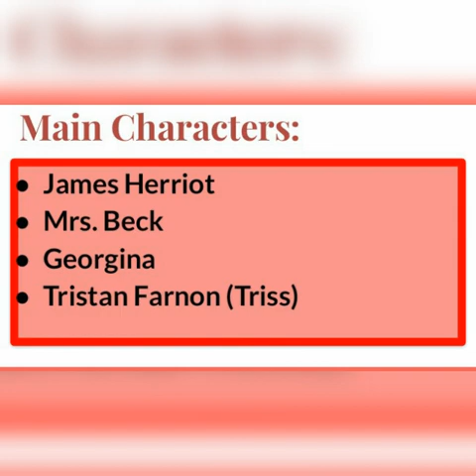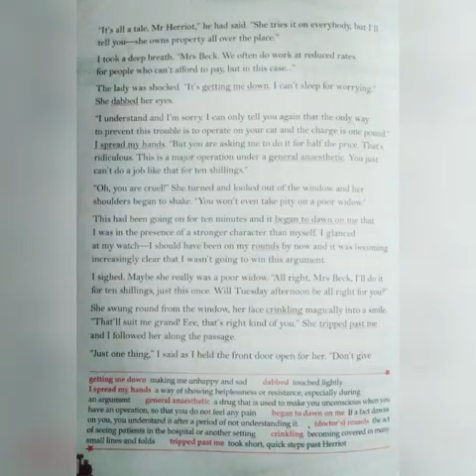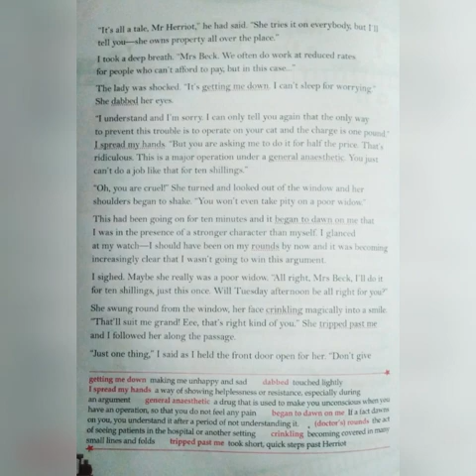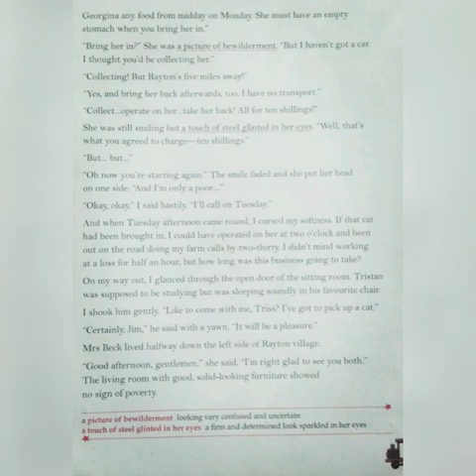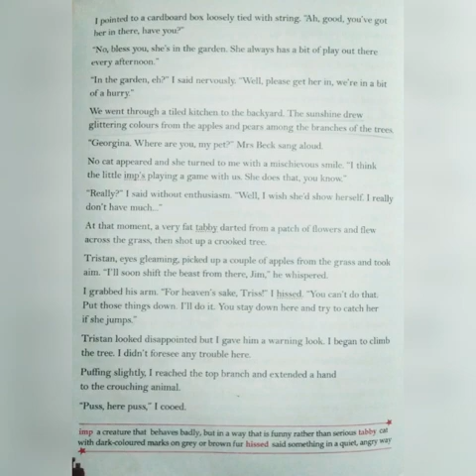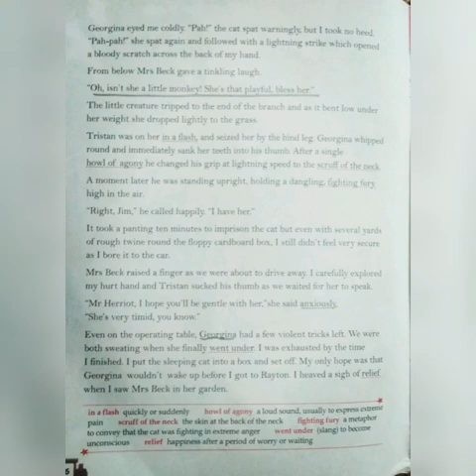CLASS-8 ENGLISH (MRS. BECK DRIVES BACK A HARD BARGAIN)